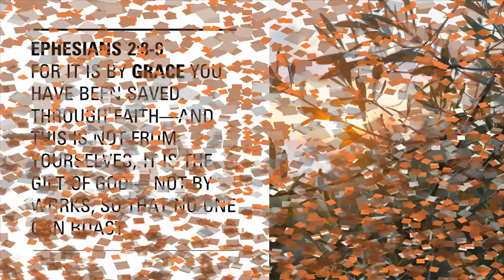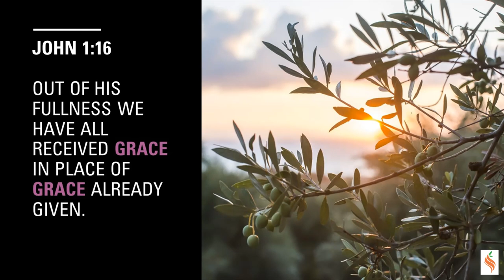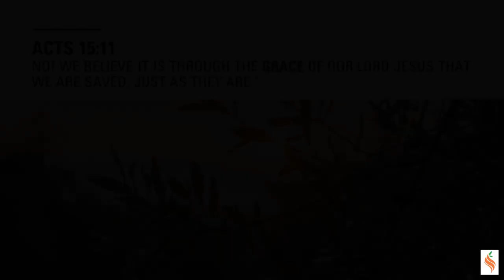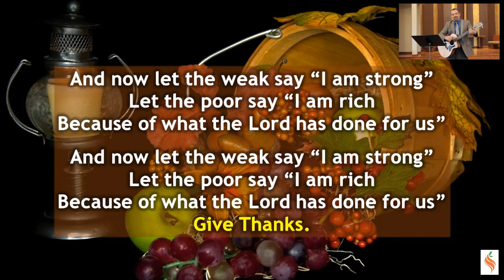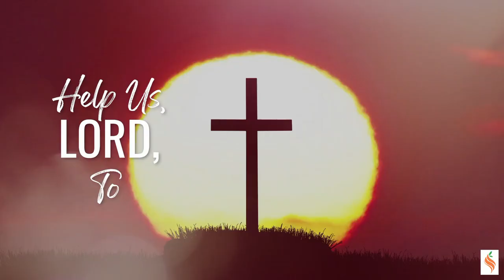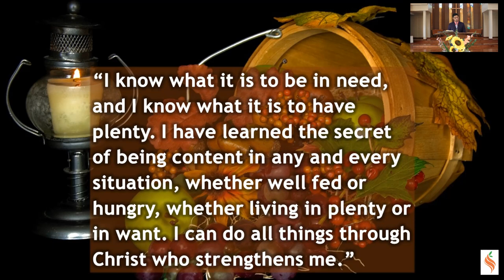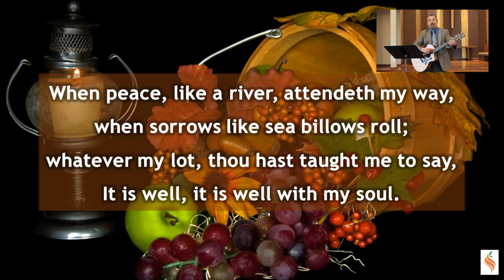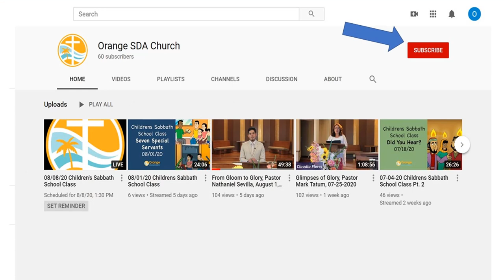Advancing Despite Setbacks, Pastor Mark Tatum, November 21, 2020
Despite  setbacks we can be thankful. A teaching based on Philippians 4: 12-13.